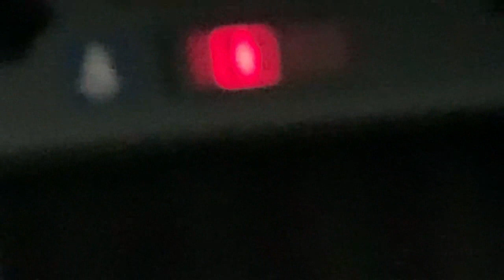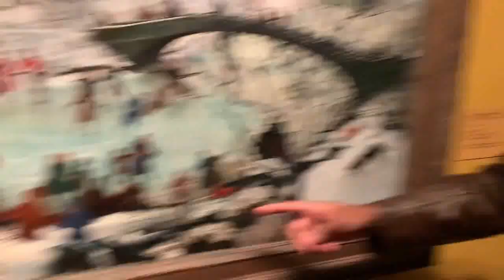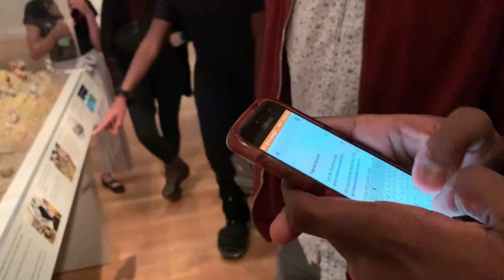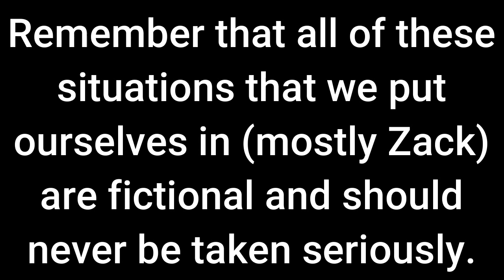"DC Field Trip" The Black Box | S3E2